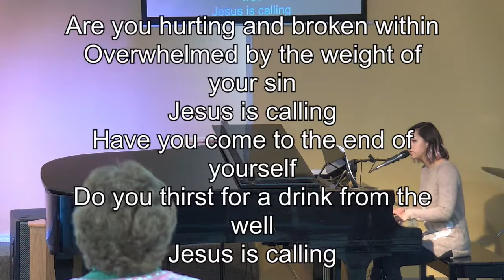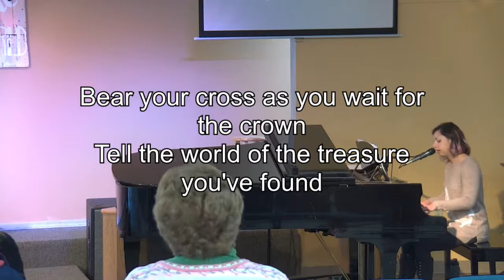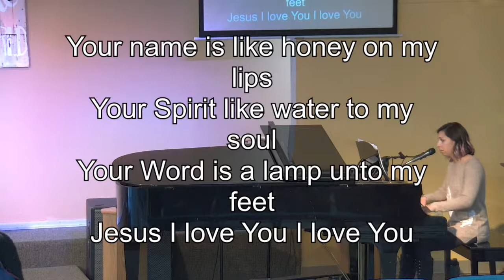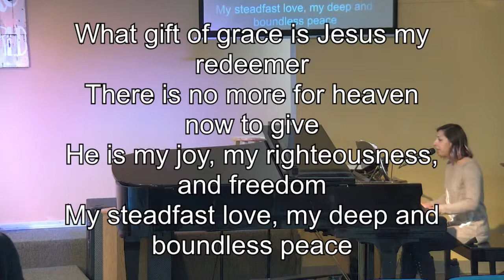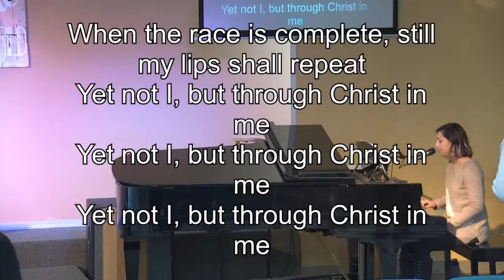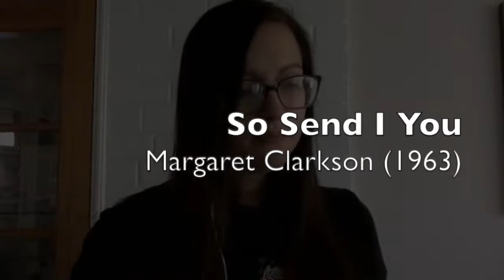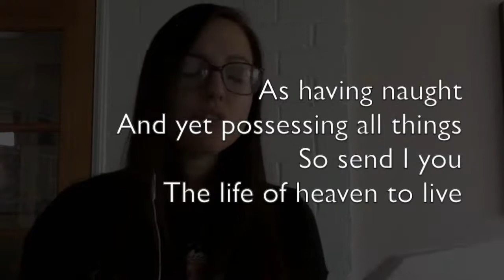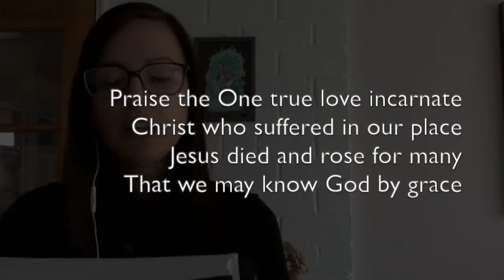1/10/2021 Service (9am)